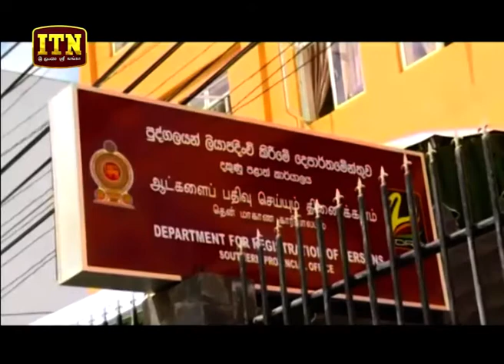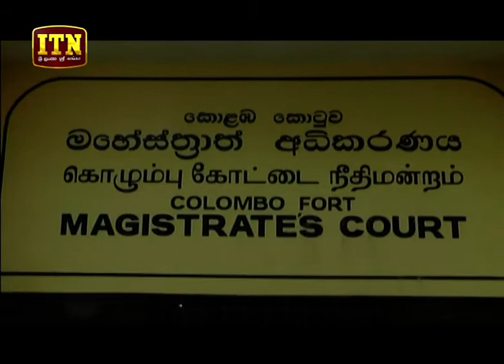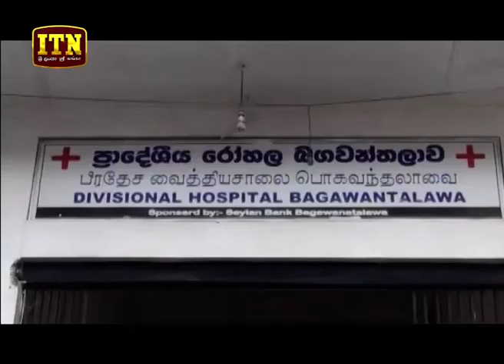ITN News 2019-09-06 | 09.30 PM